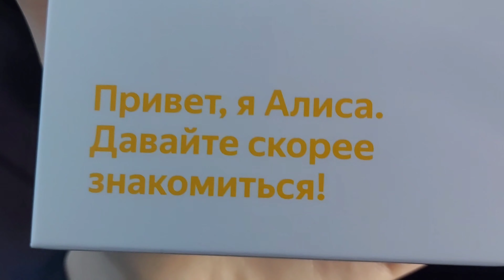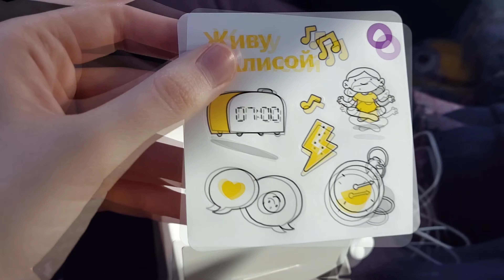Наш отдых / Новогоднее путешествие в горы / Отдых с семьёй/ Балкария влог